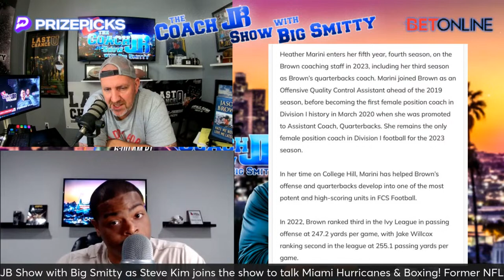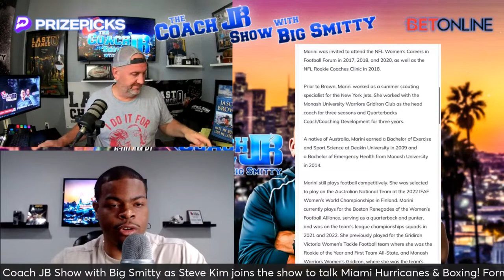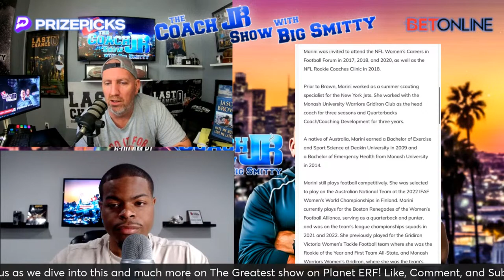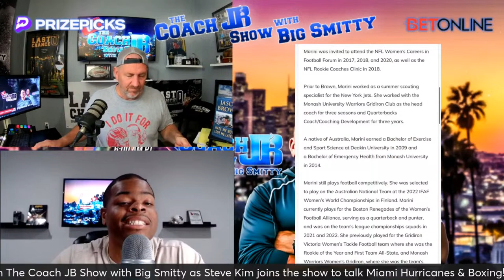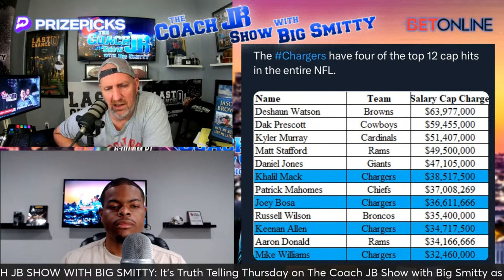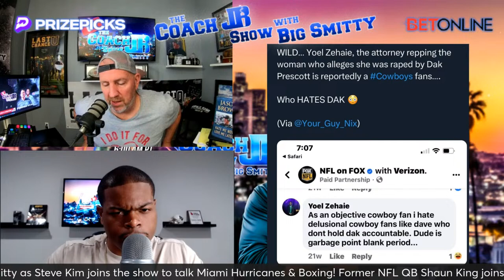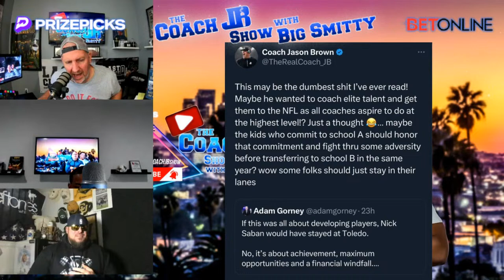THE COACH JB SHOW WITH BIG SMITTY | TRUTH TELLING THURSDAY MARCH 14TH, 2024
It's Truth Telling Thursday on The Coach JB Show with Big Smitty as Steve Kim joins the show to talk Miami Hurricanes & Boxing! Former NFL QB Shaun King joins the show to break down the latest NFL Free Agency moves! Join us as we dive into this and much more on The Greatest show on Planet ERF!

Merciless Monday | Talk that Talk Tuesday | Work Boot Wednesday | Tee It Up Thursday | Fired Up Friday

Akili - Drunk by the Turn - LIV Golf reporter on Thursday's